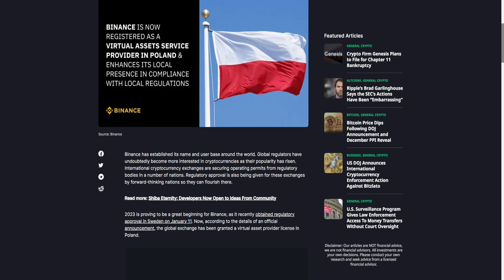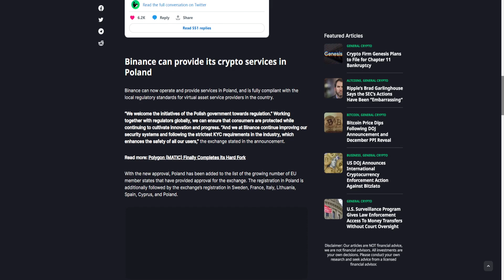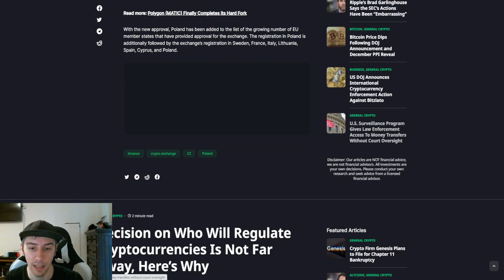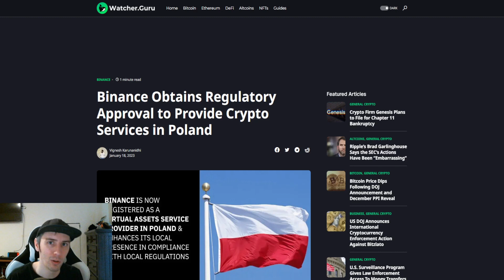GOOD NEWS | Binance Gets GREEN LIGHT In Poland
Binance has received regulatory approval to be able to provide crypto services in Poland!